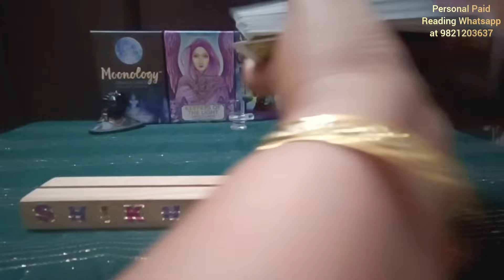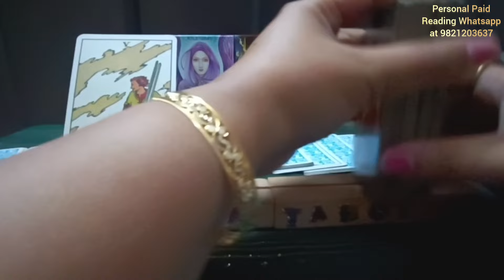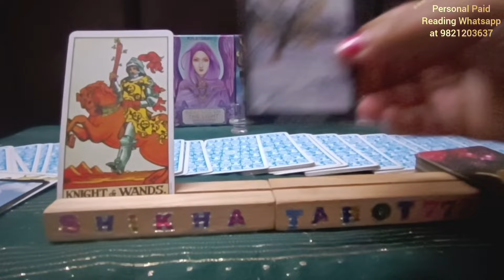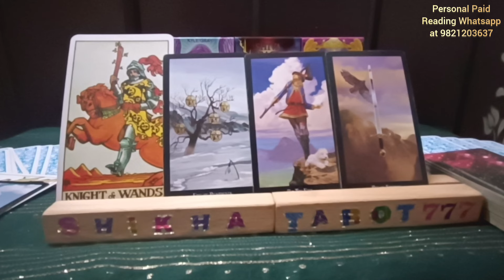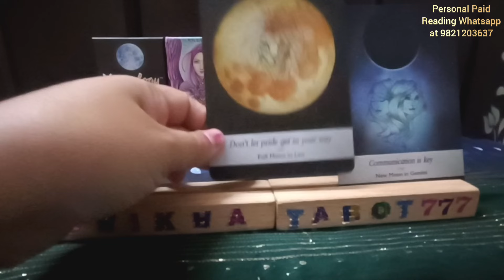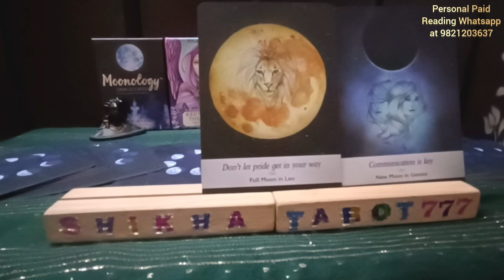❤️ Gemini May राशिफल 2024 - 2 बड़ी भविष्यवाणी | TAROT CARD READING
weekly reading
Shikhatarot777